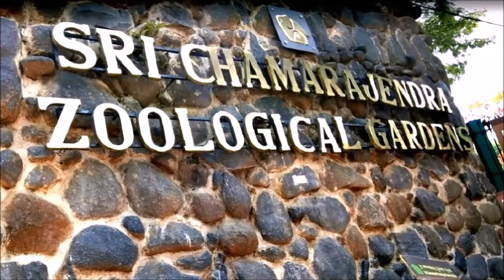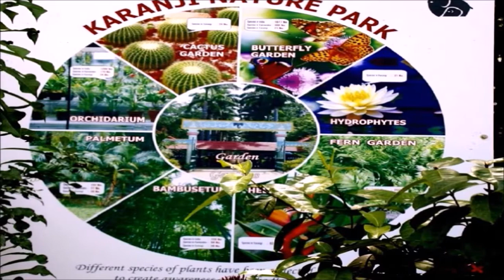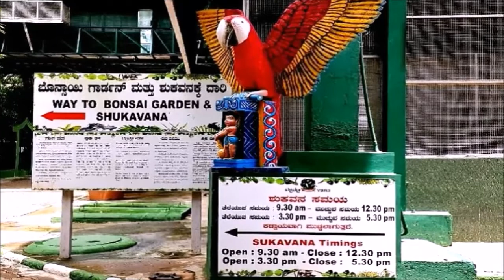मैसूर !! मैसूर कर्नाटक !! मैसूर सिटी !! Mysore !! Mysore City !! ಮೈಸೂರು !! ಮೈಸೂರು ನಗರ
sites in mysore
mysore india
maharaja palace mysore
mysore grs
mysore aramane
maisur pales
mysore palace
in mysore
royal heritage mysore
mysore tours and travels
mysore city tour
travels in mysore
mysore local sightseeing
mysore sightseeing
mysore sight seeing
fantasy park mysore

mysore city
maisur
mysore kahan hai
mysore shahar
मैसूर
मैसूर सिटी
masur karnataka
mesur city
mesur
karnatak city
mysore
masur city
mysore kahan per hai
mysore karnataka
maisoor
maisur city
karnatak
karnataka mysore
maisuru
mysore city tour
mysore me ghumne ki jagah
mysore mysore
maisur kaha hai
mysuru city
karnatak ki rajdhani
kis rajya ka naam mysore hai
kis rajya ka purana naam mysore hai
mysore ghumne ki jagah
mysore ka naam badalkar karnatak kis varsh kiya gaya
mysore mysore mysore
where is mysore
मैसूर कर्नाटक
aur kahan per hai mysore city
karnatak mysore
maisur pales
masur
masur shahar
mesur karnataka
mysore city dakhva
mysore city view
mysore gaon
mysore ka
mysore kahan padta hai
mysore karnatak
mysore temple
mysore town
mysore zoo
mysur
कर्नाटक

मैसूर भारत के कर्नाटक राज्य का दूसरा सबसे बड़ा और ऐतिहासिक शहर है। अगर आप दक्षिण भारत में पारंपरिक और अद्भुत स्थानों को देखना और वहां घूमना चाहते हैं तो मैसूर आप के लिए सबसे अच्छी जगह हो सकती है।
मैसूर सिटी चामुंडी हिल्स की तलहटी में स्थित है। यह बैंगलोर 145.2 किमी की दुरी पर स्तिथ है। मैसूर सहर का इतिहास बहुत ही पुराना है।   मैसूर सहर 1399  से 1956  तक लगभग छह शताब्दियों तक मैसूर साम्राज्य की राजधानी रहा। मैसूर अपनी संरचनाओं और महलों के लिए दुनिया भर में  प्रसिद्ध है, जिसमें मैसूर पैलेस भी शामिल है।   यहाँ का दशहरा उत्सव दुनिया भर  पर्यटकों को अपनी ओर आकर्षित करता है।

मैसूर अपनी विशेष पेंटिंग , संस्कृति, मैसूर सैंडल साबुन, मैसूर पेटा (जो की एक पारंपरिक रेशम की पगड़ी है) , मैसूर सिल्क साड़ी , पकवान जैसे मैसूर पाक, मैसूर मसाला डोसा के लिए भी जाना जाता है। पारंपरिक उद्योगों के साथ-साथ पर्यटन यहाँ का प्रमुख उद्योग है। मैसूर अपने आप में एक बहुत बड़ा पर्यटन स्थल है और आसपास के अन्य पर्यटन आकर्षणों के लिए एक आधार के रूप में भी काम करता है।  मैसूर शहर हर साल लाखों पर्यटकों को अपनी ओर आकर्षित करता है।

यहाँ का मैसूर पैलेस,  भारत में सबसे अधिक देखे जाने वाले स्मारकों में से एक है।

मैसूर सिटी रोड के माध्यम से देश के अन्य सहारों से काफी अच्छी तरह से जुड़ा हुआ है। कर्नाटक स्टेट रोड ट्रांसपोर्ट कारपोरेशन की बसों के अलावा प्राइवेट बसें भी उपलब्ध हैं। मैसूर रेलवे जंक्शन यहाँ का प्रमुख रेलवे स्टेशन है जो देश के अन्य शहरों से काफी अच्छी तरह से जुड़ा हुआ है।  मैसूर सहर का अपना एक डोमेस्टिक हवाई अड्डा है जो शहर से लगभग 10 किलोमीटर की दुरी पर स्थित है। निकटतम अंतर्राष्ट्रीय हवाई अड्डा कन्नूर अंतर्राष्ट्रीय हवाई अड्डा है जो मैसूरु शहर से लगभग 168 किलोमीटर दूर है।